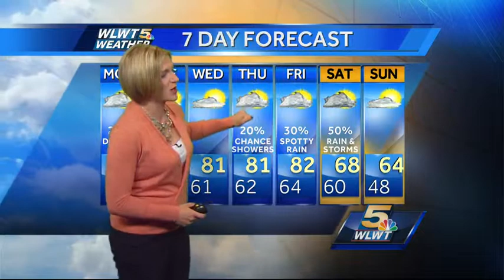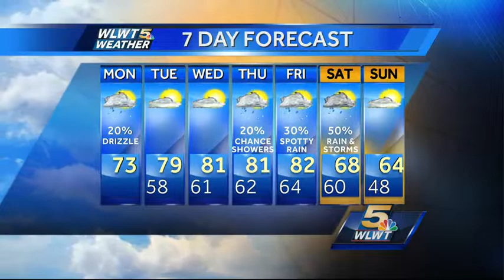Drizzly Morning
Gloomy skies and spotty sprinkles to start the week.